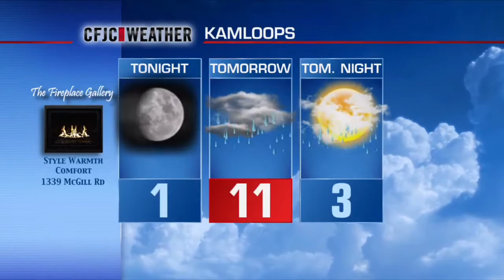Seafood Cioppino Recipe Fisherman's Market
Want to learn more about healthy, sustainable seafood, and where that seafood comes from? Sign up to our mailing list to hear about our latest catch and our latest deals as they come in off the boat

This video will not only give you a great recipe for Seafood Cioppino but it makes this dish quick and easy without sparing on the quality and flavor. Best of all it won't break the bank and anyone can make it. Cooking with the Fisherman's Market our goal is quality that anyone can afford.

This recipe uses a wild Argentina prawn and a chemical free dry pack scallop. When buying scallops in the market place dry pack is an important term letting you know that no chemicals have been pumped into the scallop. This will reduce significantly the amount of water that will leech out of them, it will give you a cleaner, more natural flavor, and the scallop will not shrink while cooking. As for prawns make sure you ask where your product comes from. Always look for a sustainable or wild option. The difference in quality for a little more money is outstanding and in the case of prawns the way they are often farmed can make them less then desirable for both the environment and the quality of the prawn.

Seafood Cioppino Serves 4

1LB Prawns and scallops, medium size
1/2 LB Fresh live clams
1 Can Clam Nector, St. Jeans if available.
1 Can Diced Tomatoes
1/2 Cup Dry white wine
2 Stocks Celery, Chopped
1 Onion Medium, Diced
4 Gloves Garlic, Minced
1Tbsp Thyme Fresh, Chopped
1Tsp Red Pepper Flakes
2Tbsp Butter

Saute celery, onion and garlic in butter in a deep pan at medium heat. Add prawns, scallops, thyme and red pepper flakes and cook until almost done, about 3 minutes. Add white wine, clam nector, and diced tomatoes with the juice and bring to a simmer for about 10 minutes to bring all the flavors together. Lastly add fresh clams and cover for 3 minutes or until clams have opened. Top with a sprig of Thyme and serve with a crispy baguette.